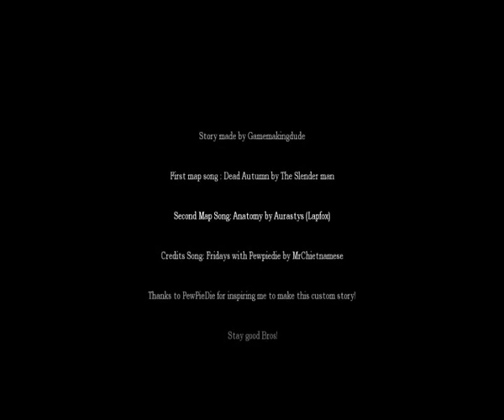Let's play Amnesia custom story:Stephano's House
Scusate per la qualità audio, vedrò di migliorarla per i prossimi video ;)